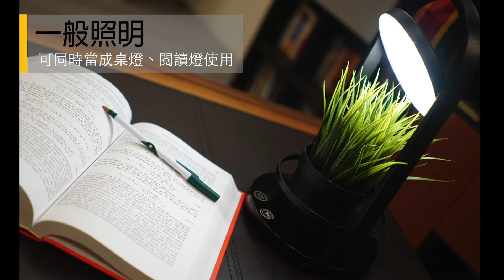植物生長LED照明燈 (生長+觀賞)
適用於室內的植物生長燈，針對LED波長與植物生長的影響做了最佳調配。雙模式：
(1)植物生長：提供紅藍光促進植物行光合作用
(2)觀賞模式：適當補光讓植物看起來更加漂亮活潑